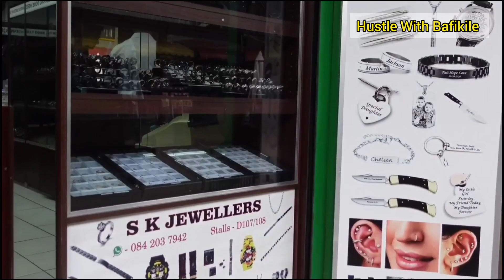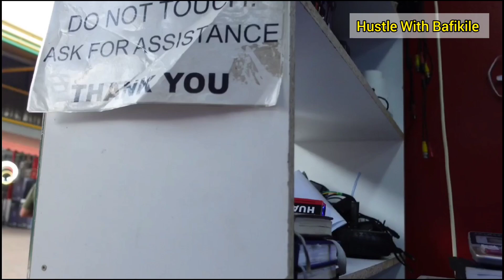Affordable Retail Store for YOUR Business In South Africa ll Retail Space ll Buy Wholesale to Resell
Hey Hustlers. Join me as I walk around showing you this market. I show you plenty of ideas, what you can buy at wholesale to resell to start your business in 2024. As I walk around they is also a lot of empty shops, retail spaces that are available for business, so if you want a retail store for your business in South Africa you should differently look into it. On this video you will also get Business ideas -  Business in South Africa. affordable commercial space for rent. Enjoy the video

You will get ZAR 200.00 free Bitcoin if you use my link